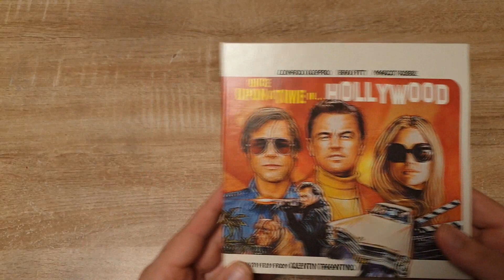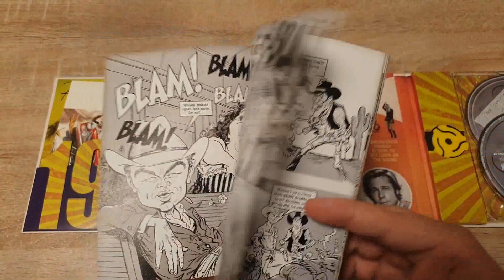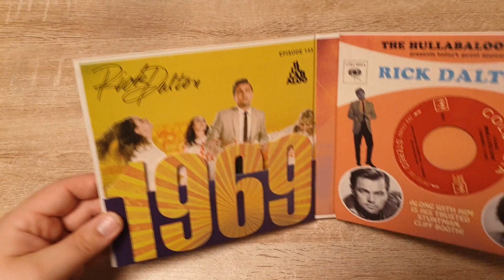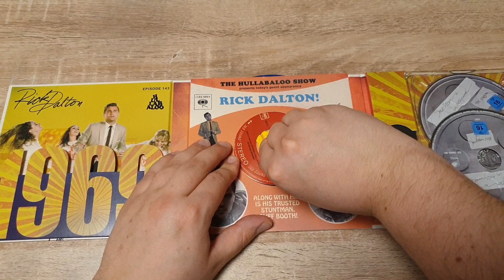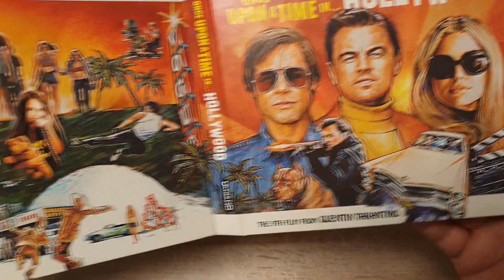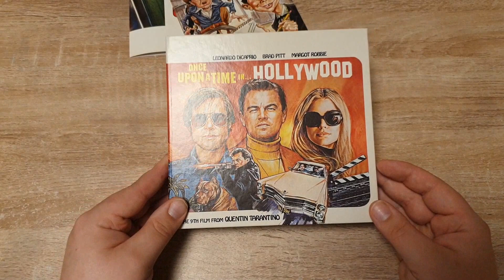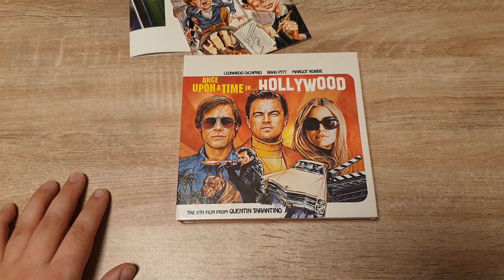ONCE UPON A TIME IN HOLLYWOOD Amazon exklusiv Limited Collectors Edition 4K/Blu-Ray mit Vinyl Single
Niemals vor Mexikanern weinen...